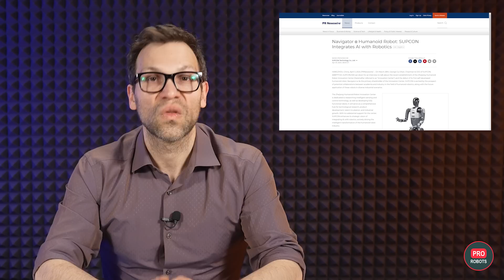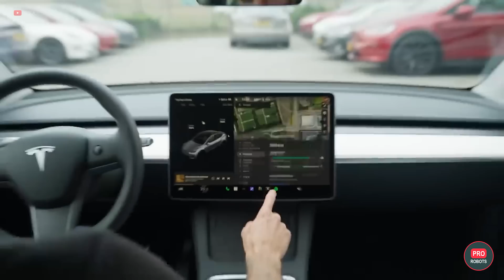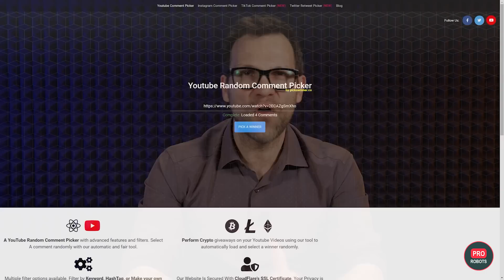Sam Altman talks about GPT-5 and the future of OpenAI | Tesla robots work hard in the factory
In this video, we delve into a fascinating discussion on the rapid advancements in technology and innovation, with a particular focus on artificial intelligence and robotics. Sam Altman from OpenAI reveals the transformative potential of AI with the introduction of GPT-5 and the upcoming GPT-6, which promise unprecedented capabilities in understanding and generating human text. OpenAI ambitiously aims to tackle global challenges like climate change and health crises with these AI advancements. The race for humanoid robots is heating up, with countries like China planning mass production by 2025 and companies like Subcon pushing the boundaries in humanoid robot interaction. Competitors like Antr Tropic are entering the market, indicating a vibrant competitive atmosphere in the AI space. Practical applications are becoming more visible as Tesla's Optimus robot demonstrates the utility of robotics in industrial automation, while also facing regulatory challenges in its autopilot technology. Tesla continues to innovate with techniques like Giga casting to enhance manufacturing efficiency. Meanwhile, NASA is extending technology to Mars missions, signaling the intersection of terrestrial technology and space exploration ambitions. This video also touches on the ethical and societal considerations of AI, as rapid developments prompt debates on governance and impact. Enjoy the insights and discussions on how these technological advancements are shaping our future. Have a great watch!

0:00 In this video
0:53 Sam Altman talks about GPT-5 and the future of OpenAI
2:54 Anthropic launches iPhone app
3:14 Humanoid robots from China
4:45 Why not cover the robots in fur?
5:29 Tesla robot news and updates
6:34 GigaCasting is over
7:08 Ilon Musk continues Tesla's transformation
8:01 Who's to blame for Tesla's Autopilot crashes?
8:42 NASA plans commercial missions to Mars
9:44 DARPA reveals the actual size of the Manta Ray
10:09 Festo BionicBee
11:49 Hannover Messe 2024